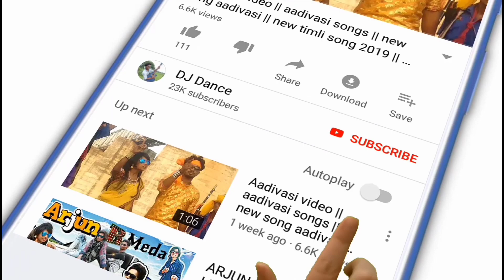Adivasi Dhol Mandal Group || Adivasi Dhol Dance || Aadivasi Dhol Dance Gruop jhabua MP45 | Kapil Dev